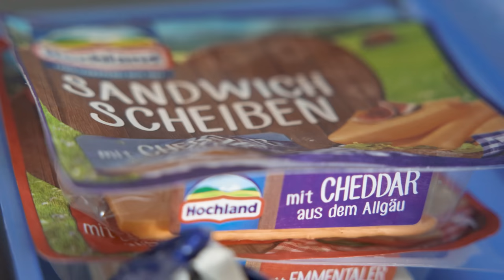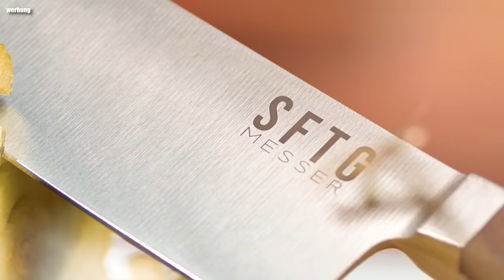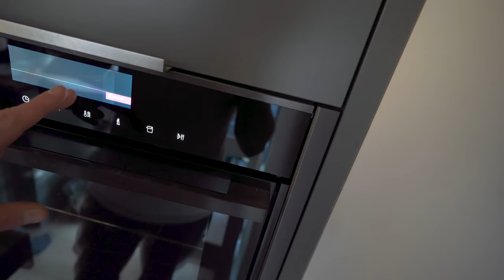500€ WER mir den BESSEREN SELFMADE-BURGER macht (ABONNENTEN-BATTLE)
Der Gewinner erhält 500€ und kann entscheiden, ob er das sichere Geld wählt oder auf Risiko geht und in eine zweite Runde einzieht!

Code:Holle10

Meine Produkte:
Saftig-Shop.de
Code: Holle10
Jeremias Rezept:

Zutaten Brioche Bun:
-310g Mehl Typ 550
-55g Butter
-10g Honig
-30g Zucker (ich habe 15g Puderzucker und 15g braunen Zucker genommen)
-1 Ei + 1 Eigelb
--21g Hefe
-140g Milch
-9g Salz

Zubereitung Brioche Bun:
Milch auf 30 Grad erhitzen und mit Hefe verrühren und 15 Minuten stehen lassen. Dann Honig, Zucker und Salz unterrühren.

Die Mischung dann mit dem Mehl vermengen und kurz durchkneten, dann das Ei hinzugeben. Das ganze so lange verrühren, bis es nicht mehr an den Händen oder am Schüsselrand klebt. Kann bis zu 20 Minuten dauern, wenn man es ohne Küchenmaschine macht. Aus dem Teig eine Kugel formen und 20 Minuten gehen lassen. Dann die Butter unterkneten, bis ein glatter Teig entsteht und diesen bei 35 Grad so lange gehen lassen, bis sich die Größe verdoppelt hat. Dauert ca 1,5h. Nun Teig in circa 95g Kugeln rollen und alle Kugeln nochmal 1-1,5h gehen lassen. Die Teiglinge mit etwas Ei bestreichen und Sesam bestreuen und dann bei 185 Grad Ober- Unterhitze 14 Minuten im Ofen lassen.

Burger Zutaten:
-Zwiebel
-Cornichons
-Senf
-Ketchup
-Aioli
--Hackfleisch mit 30% Fett (z.B. vom Nacken)
-Cayenne Chilli
-Schmelzkäse Emmentaler und Cheddar
-Etwas Butter

Zubereitung Burger:
Zwiebeln und Cornichons möglichst klein schneiden. Bun aufschneiden und auf der Innenseite relativ großzügig mit Butter beschmieren. Auf der Außenseite ebenfalls ein bisschen Butter schmieren. Buns bei mittlerer Hitze in einer Pfanne braten. Auf der Innenseite bis sie Goldbraun sind und außen recht kurz nur. Buns dann beiseitelegen. Fleisch in 90 Gramm Kugeln formen und bei hoher Hitze für 10 Sekunden in die Pfanne drücken. Wichtig ist, dass keine Butter mehr in der Pfanne ist. Nach circa 2,5 Minuten die Patties wenden. Sie sollten deutliche Röstaromen zeigen. Auf ein Pattie 2 Scheiben Käse legen und auf das andere 1 Scheibe Käse und mit Cayenne bestreuen. Nach weiteren 2 Minuten ist das Pattie fertig. Sollte Fleisch am Pfannenboden festgebraten sein, die Reste abkratzen und als Crunch auf die Patties streuen.

Auf die untere Bun-Hälfte kommt die Aioli und darauf die Patties. Auf das obere Bun kommt Senf, Ketchup und so viel Zwiebel/Cornichons wie gewünscht. Nachdem der Burger zusammengeklappt ist, wird er in Alufolie eingewickelt und für 5-10 Minuten bei 60 Grad in den Ofen gelegt.
Kim`s Rezept:

Soße:
2 Teile Mayo
1 Teil Ketchup
1 Teil Senf
Jalapenos fein gehackt
Salz 1 Priese
Zucker 1 Priese
Eisbergsalat fein geschnitten

Eingelegte Zwiebeln:
4 Teile Wasser 1 Teil Essig
1 TL Zucker
2 Lorbeerblätter und 10 Pfefferkörner pro 250 ML Flüssigkeit

Burger Buns mit Butter bestreichen und in der Pfanne leicht anrösten.
Sucuk mit etwas Butter anbraten und auf den Bun legen.
4 dünne Tomatenscheiben, eingelegte Zwiebeln und die Soßen/Salat Mischung auf dem Burger verteilen.
150 Gramm Patty (70% Hüfte/ 30% Rinderbrust) bei mittlerer bis hoher Temperatur von beiden Seiten 2 mal anbraten
Nach dem letzten Wenden Käse auf den Patty legen und die Pfanne kurz abdecken
Patty auf den belegten Bun legen und genießen.
Gute Arbeiter:
Feinschnitt, Finales Video: Filmjohann